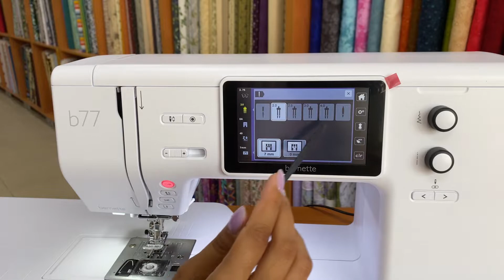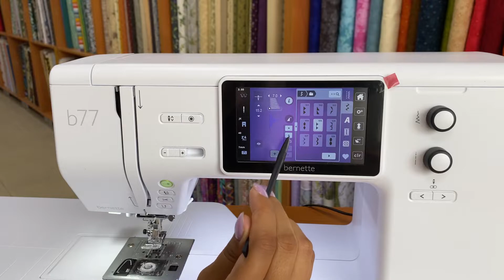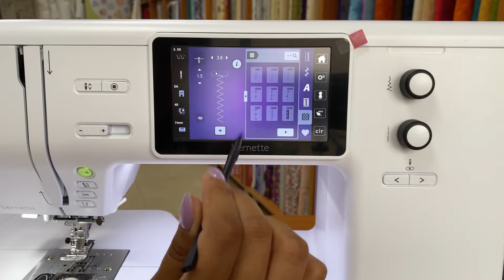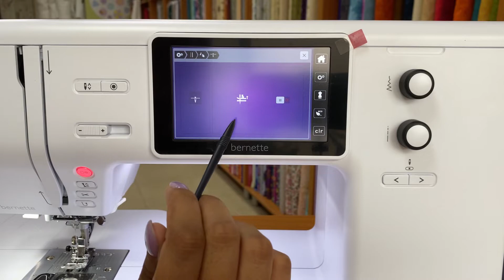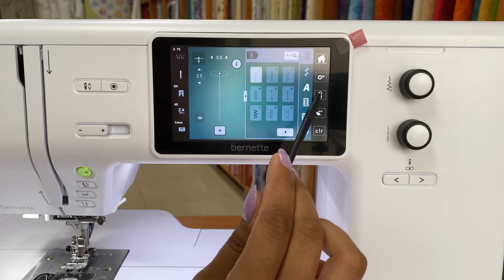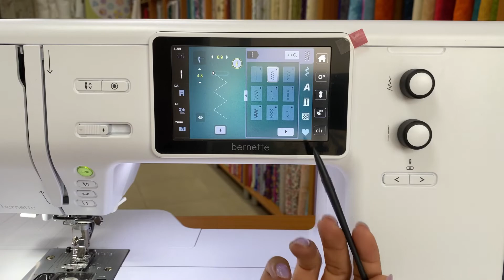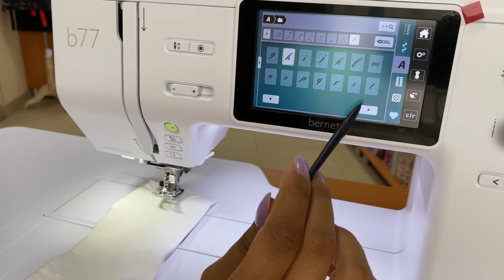Обзор швейной машины Bernette b77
Иногда мы шутим, что не стоит покупать машину умнее себя. Но это только шутка, так как такие машины на самом деле являются настоящими спасительницами. Все потому что они не дадут сделать ошибок, напомнят о важном, и в некоторых случаях могут дать рекомендацию. О чем это мы? Смотрите наш новый обзор на швейную машину Bernette b77.

- На нашу группу в Вконтакте, там ежедневно полезная и актуальная информация.
- На наш телеграм-канал, чтобы первыми узнавать об акциях и распродажах.